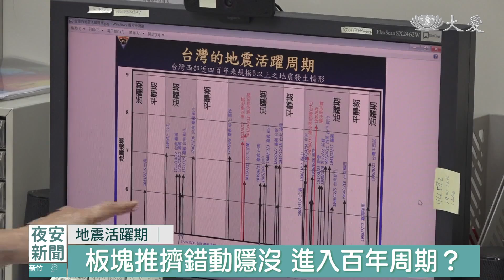板塊推擠.海溝活躍 台.日規模5以上地震頻傳｜大愛新聞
0403花蓮地震後，累計超過1500起餘震，還曾發生過兩起規模六的餘震，引發人心慌慌。氣象署表示，強震後續的應力調整，需要半年時間左右。不少人擔心，還有可能再次發生大地震。對此，學者表示，現在要關注沉寂已久的隱沒板塊，因為，海溝型地震是以百年為周期，距離上一次發生規模八以上的地震是在1920年，再上一次是1815年。通常上半世紀是活躍期，下半世紀相對平靜，預估，未來五到十年，台灣很有可能會出現規模8以上的海溝型地震。